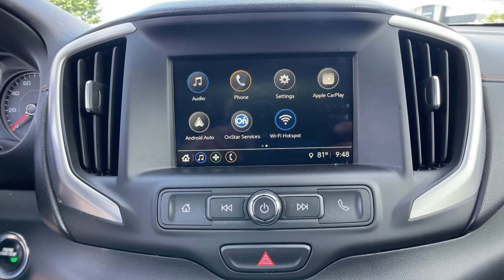2018 GMC Terrain Novi, Northville, Livonia, Commerce, Farmington Hills, MI U40409T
Graphite Gray Metallic Used 2018 GMC Terrain SLE available in Farmington Hills, Michigan at Sellers Buick GMC. Servicing the Novi, Northville, Livonia, Commerce, MI area.

Not Available for Final Sale. Priced below KBB Fair Purchase Price! Clean CARFAX. 2018 GMC Terrain Odometer is 44058 miles below market average! SLE FWD Graphite Gray Metallic 1.5L DOHC 9-Speed Automaticbrbrbr26/30 City/Highway MPG